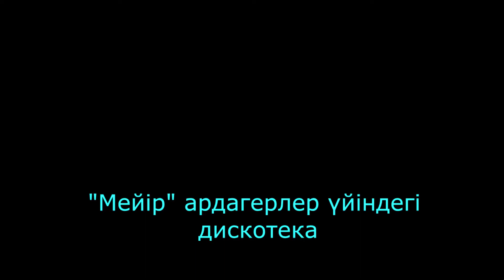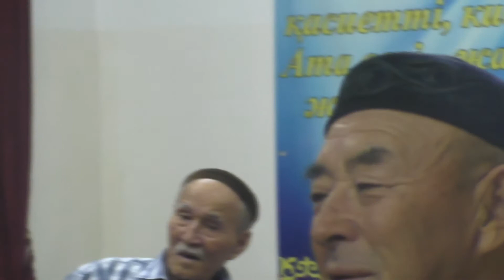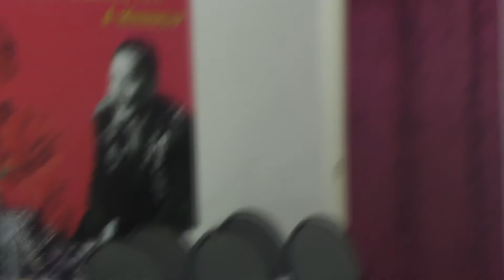Ардагерлер үйіндегі концерт пен дискотека. In the rest house "Meyir". Songs and dances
"Мейір" ардагерлер үйінде (Түркістан облысы Сайрам ауданы) өткен концерт пен дискотекадан көріністер.
 In the rest house "Meyir". Songs and dances